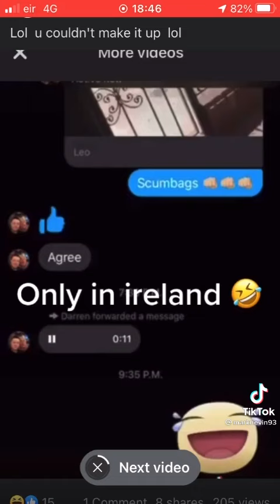Dublin men prank bus driver